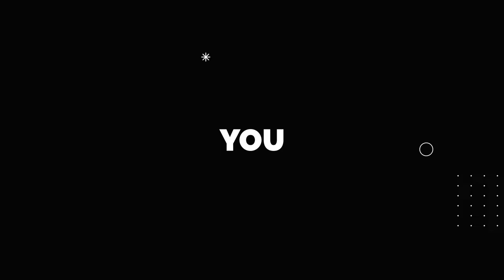UK IELTS waivers for Sri Lankan Degrees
Here's a chance for you to start your postgraduate studies in the UK with an IELTS Waiver!